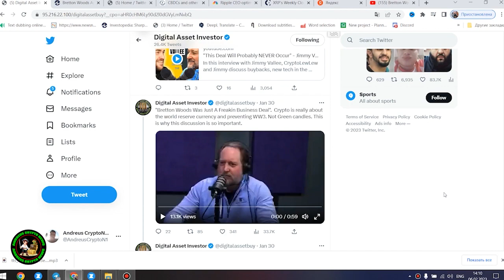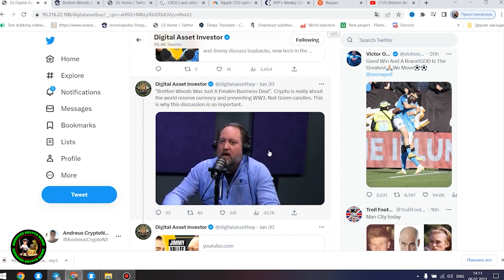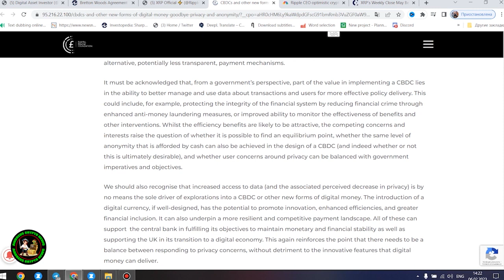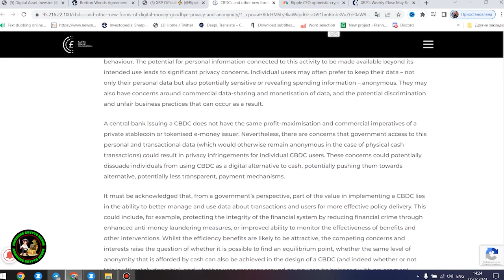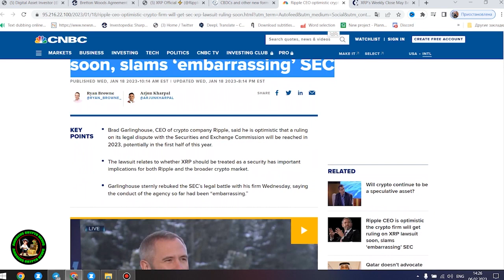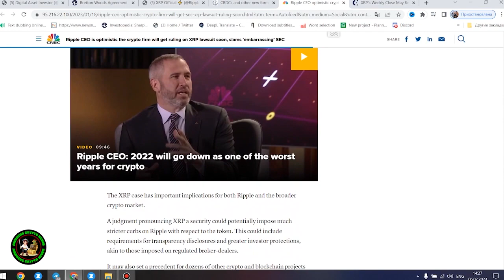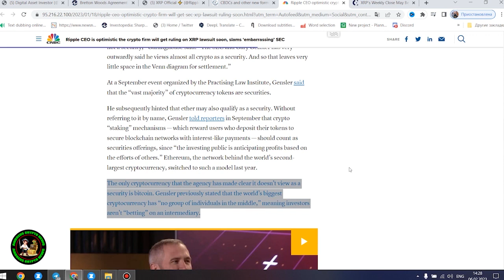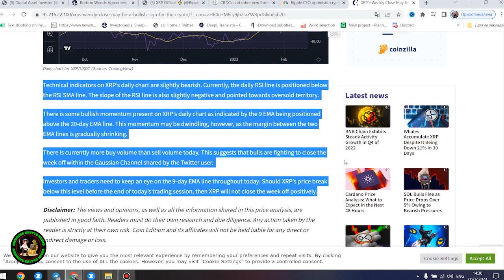Ripple XRP BRAD GARLINGHOUSE KNOWS DO NOT LET HIM FOOL YOU ITS ALL PLANNED THIS WAY!